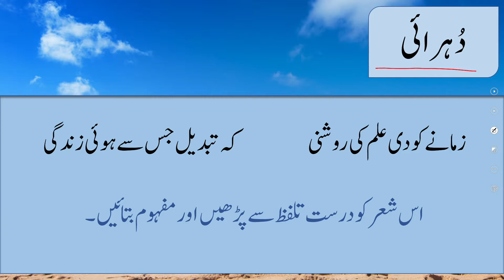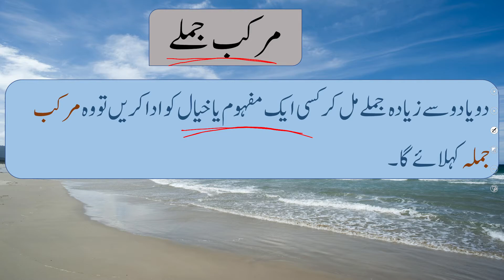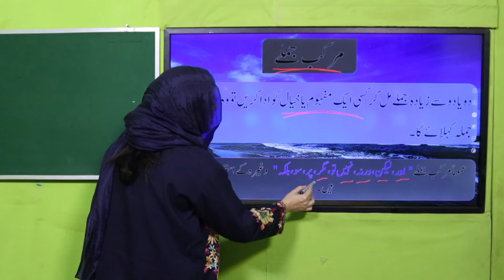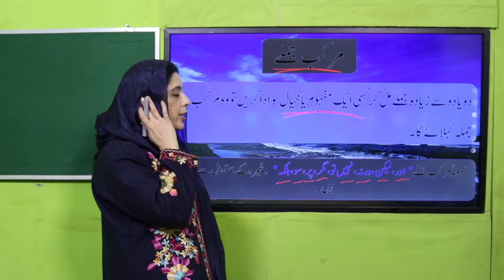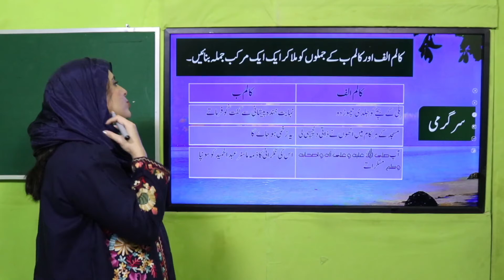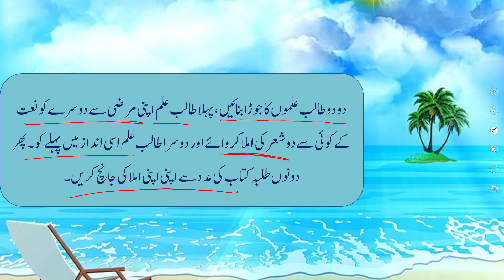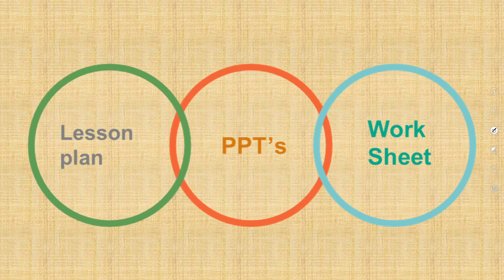Urdu Grade 4 Unit 2 Lecture 4 || SNC 2020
Es sabq ki tadrees ky bahd talbah es qabil ho jain gy keh wo :
# Imla ko seht ky sath tegreer kr sakain.
# murakab jumlay bna sakain.

1. PowerPoint Presentation

2. Lesson Plan

3. Worksheet/Activity